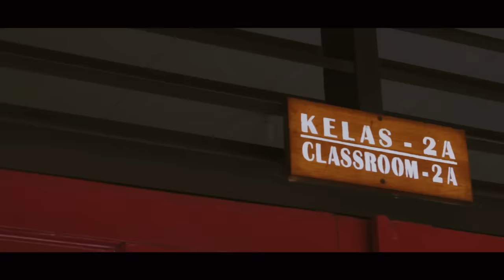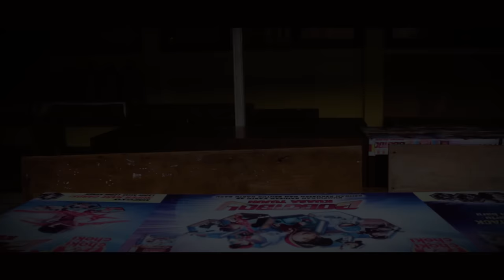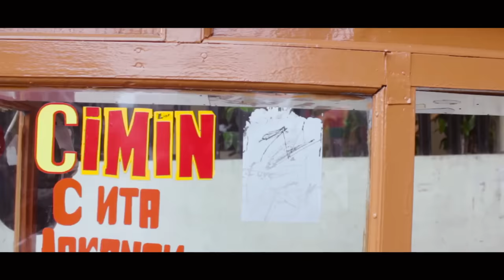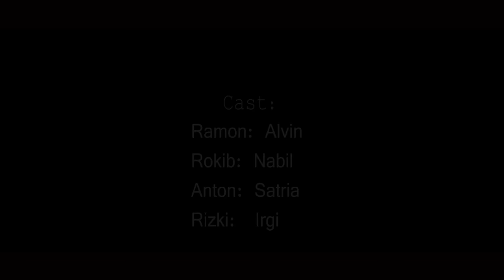Film Pendek - Jagoan Cilik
pokoknya capelah bikin pelem ama bocah.

BTW BUAT KEPO-KEPO BISA POLOW IG GUE DI: @kenny_gulardi